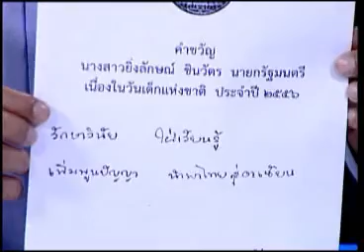อาสาฯวิเคราะห์การเมือง 11 01 56 เบรค1